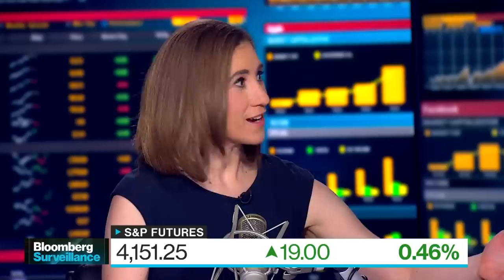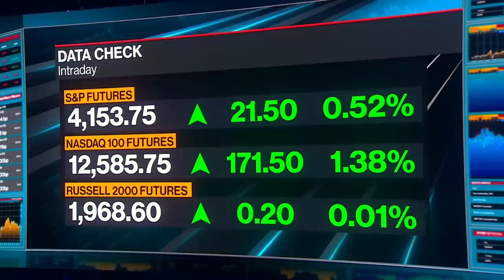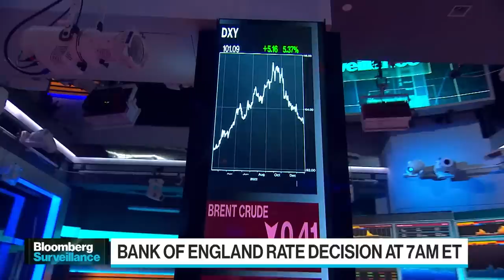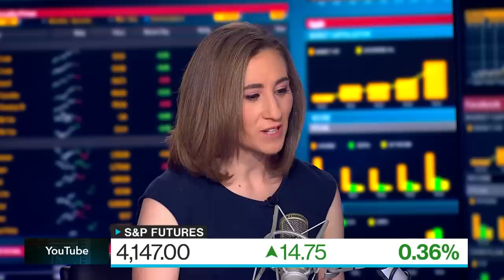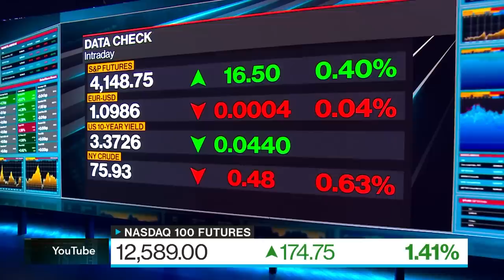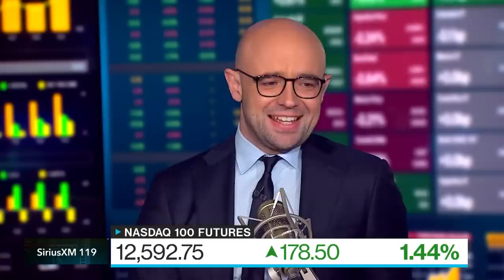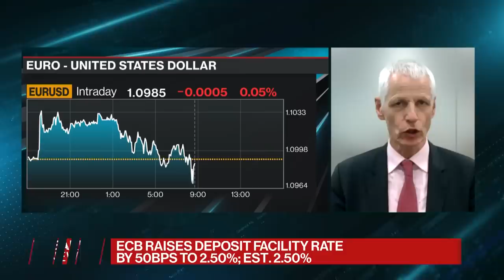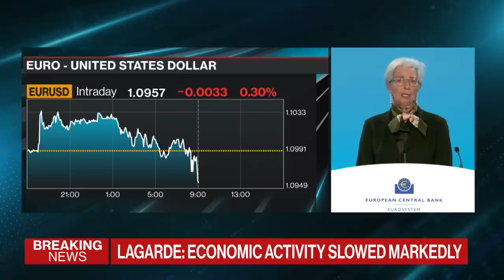BOE and ECB Decisions | Bloomberg Surveillance 02/02/2023